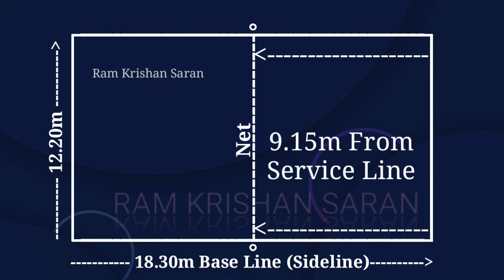Throwball Court Easy Marking Plan | Throwball Court Measurements and Marking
Physical Education by Ram Krishan Saran!
Most useful application for Physical Education Teachers and Students...

Download & Share Now.